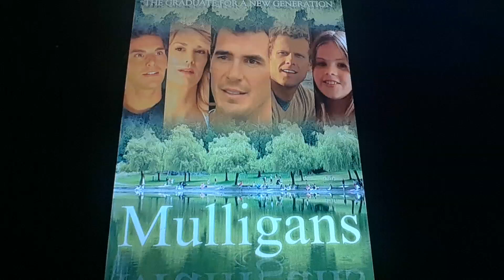Horacio the handsnake - Mulligans (2008 film)